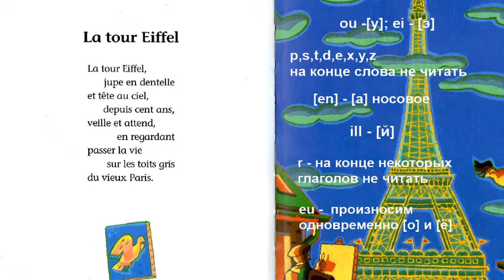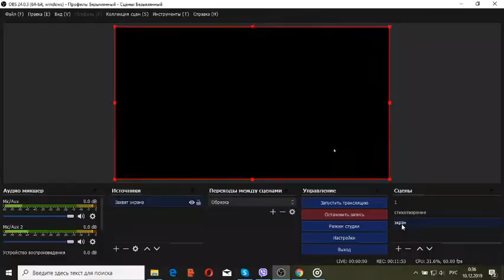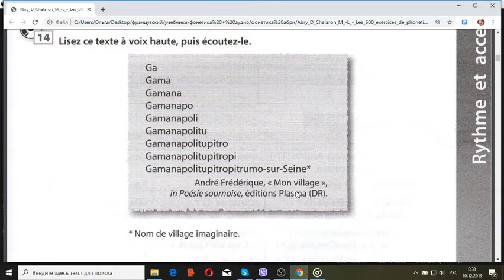правила чтения французского языка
@fr_simple2020 телеграм канал. На этом уроке мы прочитаем стихотворение на французском языке и выучим некоторые правила чтения
@fr_simple2020 телеграм канал